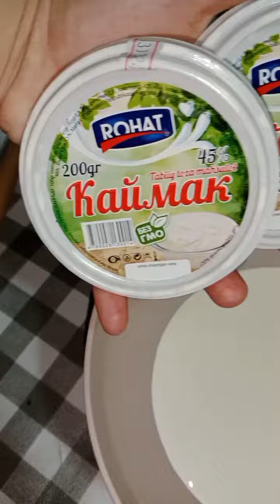розивий бархат тортик